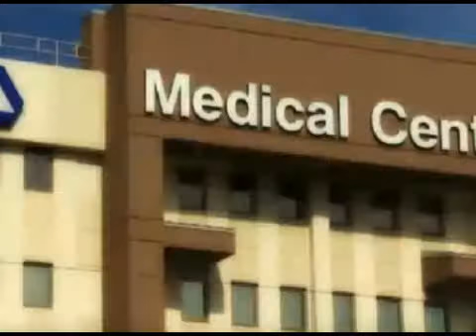Morning Update B, July 8